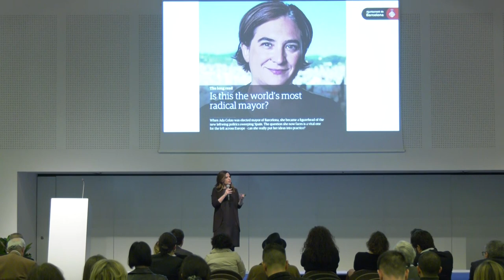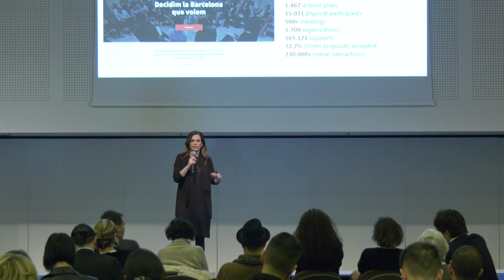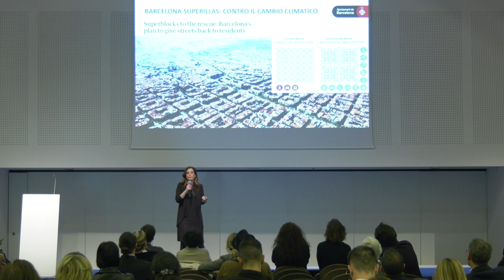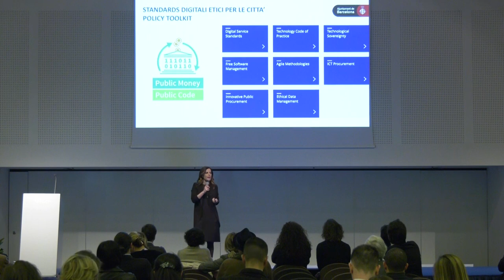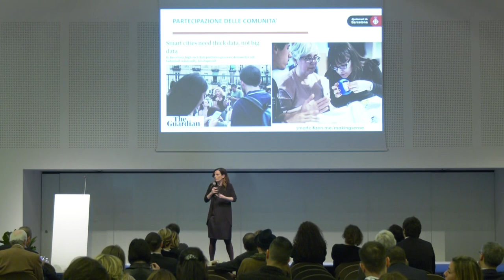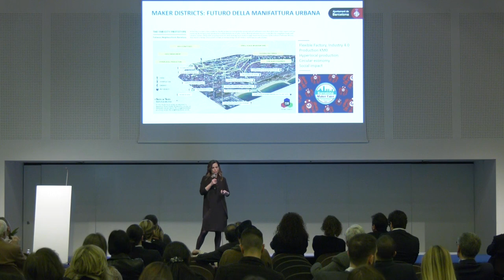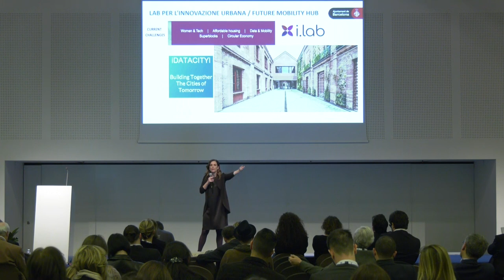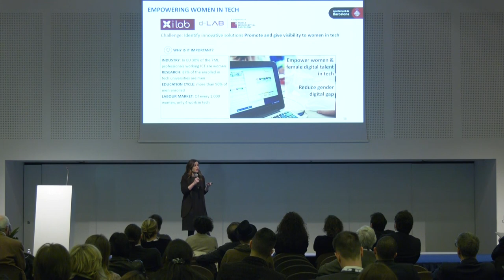Connext 2019 - Francesca Bria – Territorio laboratorio dello sviluppo sostenibile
Smart mobility, energie rinnovabili, industria creativa: lo sviluppo sostenibile modernizza il territorio e ne valorizza il patrimonio culturale e paesaggistico.

Ne abbiamo parlato a Connext 2019 con Francesca Bria, Commissario per la Tecnologia Digitale e l’Innovazione della città di Barcellona, con un focus sullo sviluppo inclusivo delle risorse e degli spazi pubblici e del ruolo delle aziende nel processo di trasformazione delle città in Smart City.